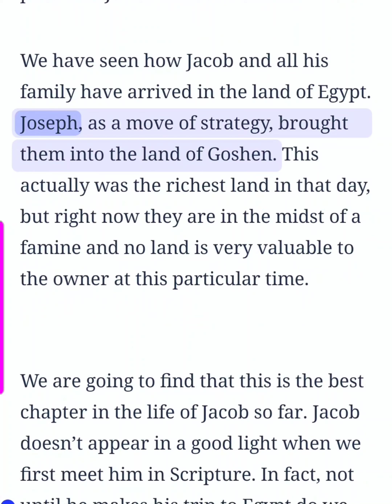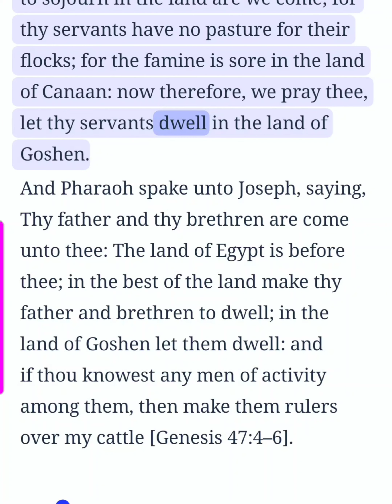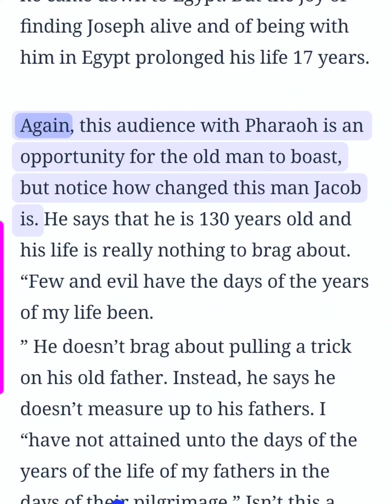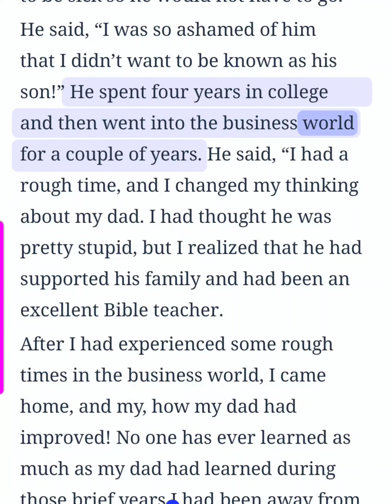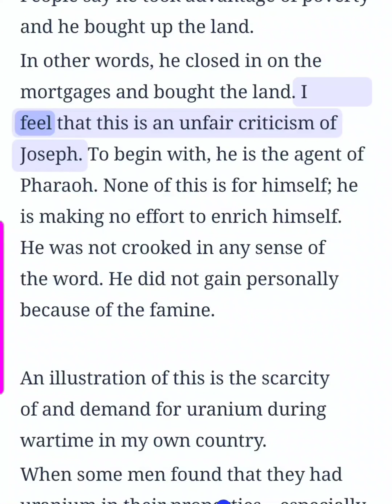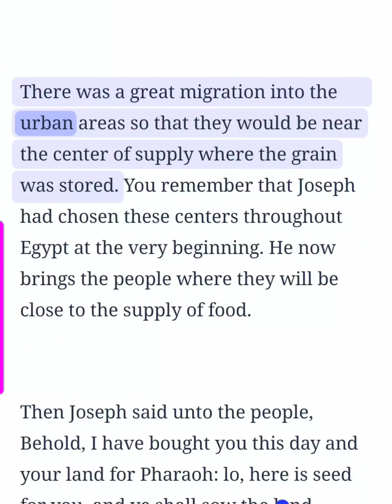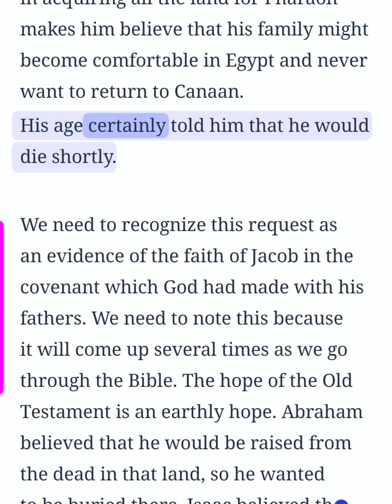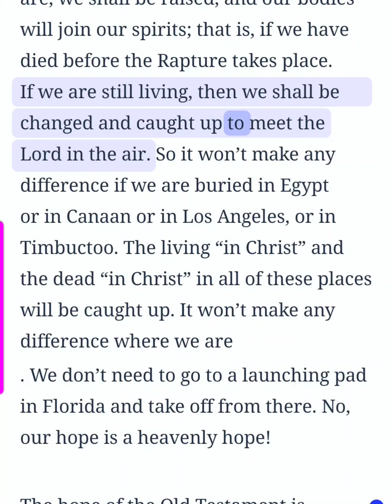Genesis Chapter 47 (Bible Study)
Genesis Chapter 47 Bible Study. This is an audio/visual presentation of the material with real time in sync highlighting 📖 ✝️  Theme: Joseph presents father and brothers to Pharaoh; Joseph promises Jacob burial in Canaan